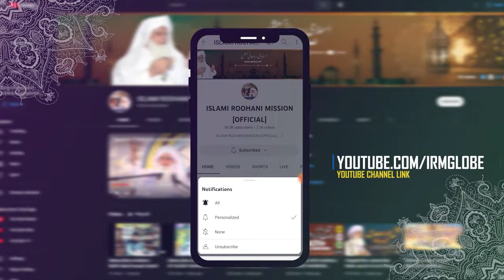Islami Roohani Mission International Ijtima 2024 | Official Promo 2024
INTERNATIONAL SECRETARIAT OF AL-MAQSOOD (JAMIA MAQSOODIA), SECTOR 6-B, KDA FLATS PHASE II, SURJANI TOWN, KARACHI, PAKISTAN